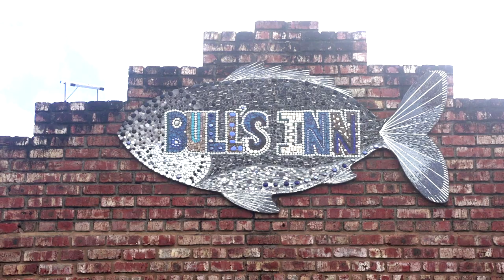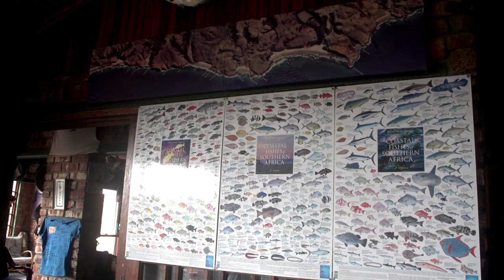Fishing Gem of Mpame, Transkei ​⁠| ASFN Rock & Surf